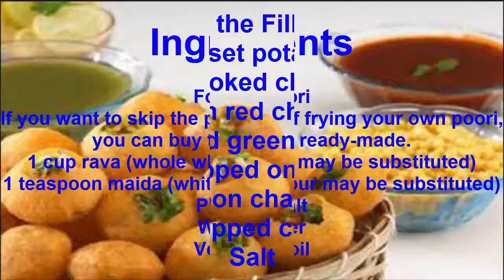Easy pani puri | Goll gappy Recipe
Panipuri is a common street snack in several regions of the Indian subcontinent. In East India, it is misidentified with Phuchhka which is very different from Panipuri. The Puchhka differs greatly in terms of content and taste.
Panipuri (About this sound pānīpūrī (help·info)) is a common street snack in several regions of the Indian subcontinent. In East India, it is misidentified with Phuchhka which is very different from Panipuri.

The Puchhka (also called so in Bangladesh) differs greatly in terms of content and taste. Puchkas use a mixture of boiled gram and mashed potatoes as the filling[1] and is tangy rather than sweetish while the water is sour and spicy. Puchkas are also slightly bigger in size and the puris are darker in colour. In North India, it is called Golgappa, In madhaya pradesh It is called Fulki, In Andhra Pradesh and Telangana its is called as Pani Puri While in Odisha it is known as GupChup . It consists of a round, hollow puri, fried crisp and filled with a mixture of flavored water (commonly known as Imli Pani), tamarind chutney, chili, chaat masala, potato, onion and chickpeas.
Panipuri has various names, depending on the region.

In Haryana it is called Paani ke Patashe; in Madhya Pradesh Fulki; in Uttar Pradesh Golgappa, in West Bengal, Bangladesh and Bihar Nepal, Puchka; in parts of Gujarat, Pakodi; in parts of Odisha, South Jharkhand, Chhattisgarh,Gup Chup.[5] in Andhra Pradesh and Telangana it is called Pani Puri.